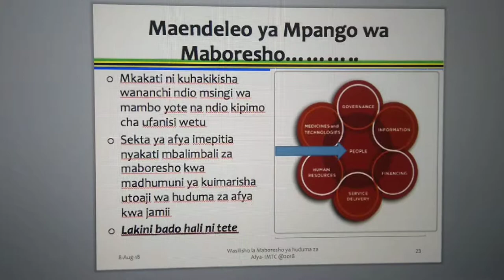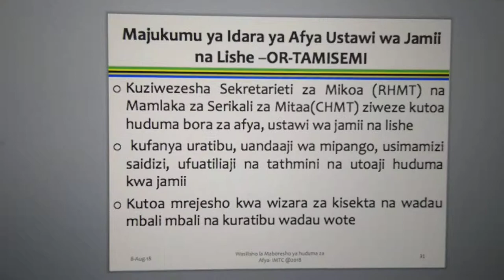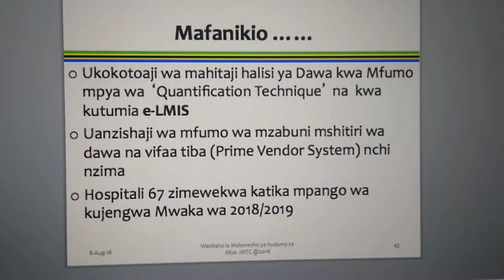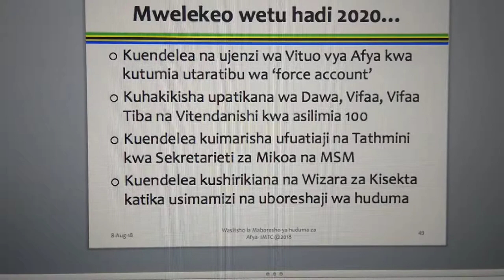Dkt.Ntuli A.Kapologwe, Neno la Shukrani Kwa Makamu Wa Rais wa Jamhuri ya Muungano wa Tanzania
Neno la Shukrani kwa Makam wa Rais Wa Jamhuruli ya Muungano wa Tanzania, Mhe.Samia Suluhu Hassan-Katika Kikao cha Waganga Wakuu wa Mikoa na Halmashauri Oktoba,2016